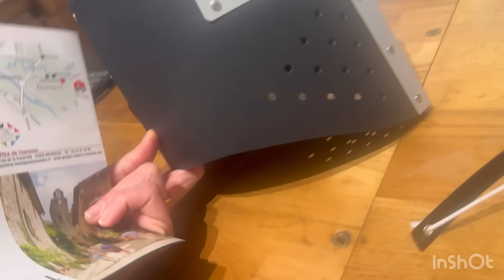Բղյունիքելի ամրոցը /Մաս 2 (château de Belcastel)￼❤️❤️ vlog 100